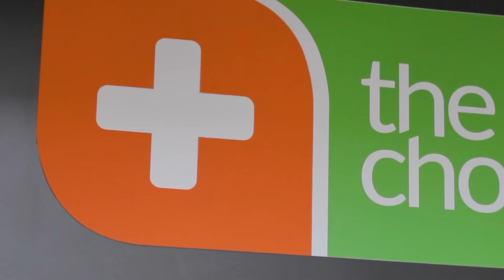Pharmacy of the Week: The Local Choice Protea Medi-Wise (SOB) | Afternoon Express | 15 November 2022